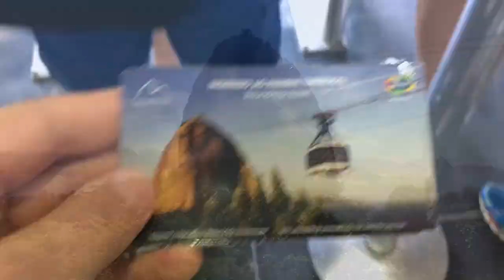Rio De Janeiro / Ріо Де Жанейро